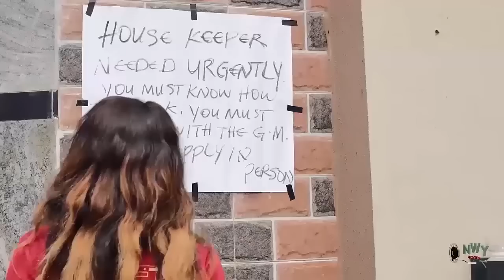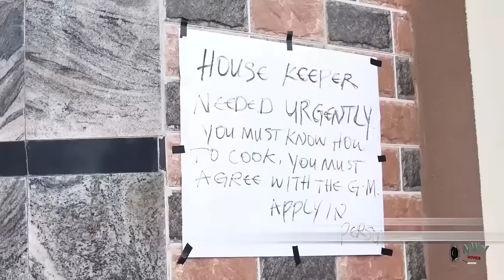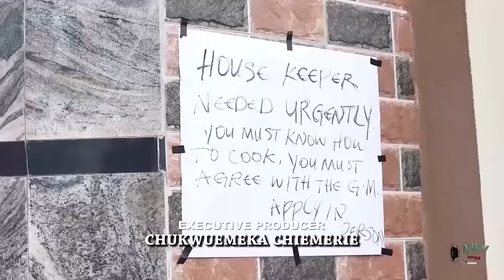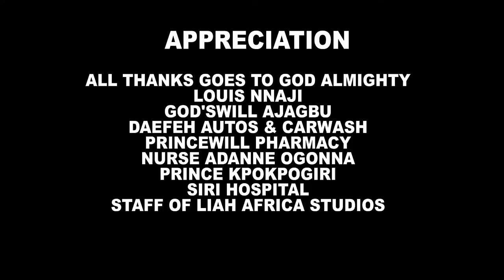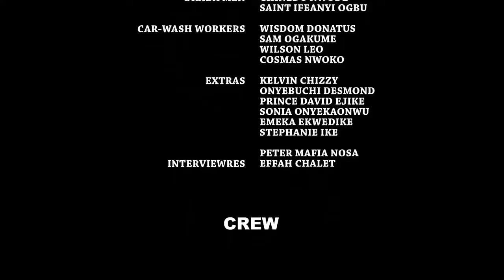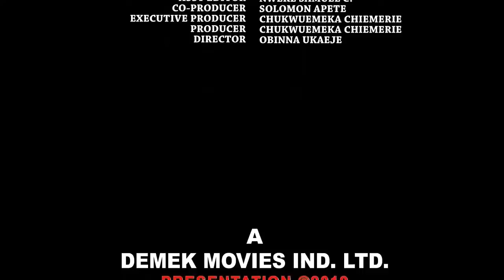THE LOVER I PAID FOR (2023 Movie) - Frederick, Mercy Johnson, Maurice Sam New Latest Nigeria Movie